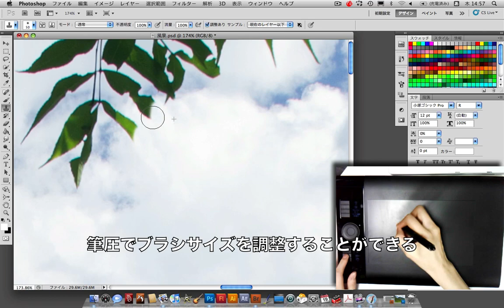「コピースタンプツール」で不要なものをきれいに消す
ペンタブレット活用術 Adode Photoshop編。
画像の中にある不要なもの。きれいに消してすっきりした画像に変身させましょう。